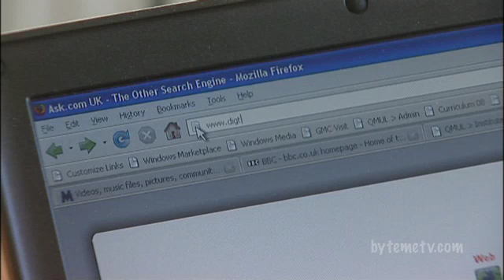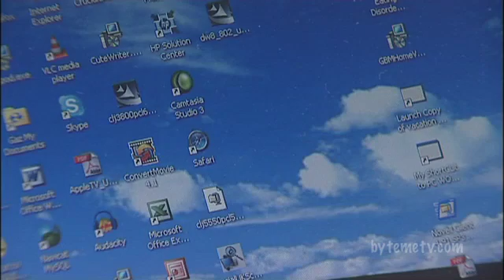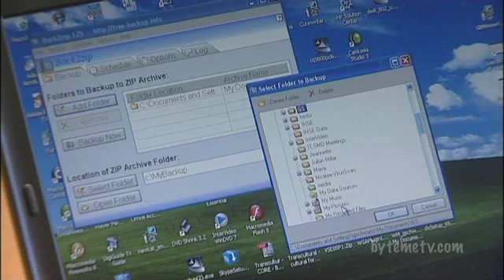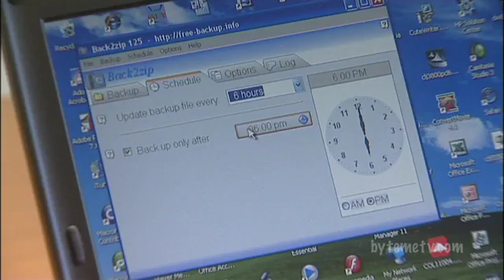Backing Up Your Computer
Want an overview of how to backup your computer then watch this.